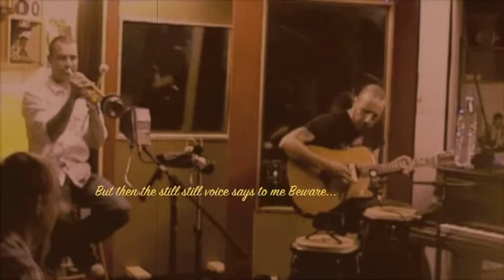BeWare - Rachel Modest & Jam Sponge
Rachel Modest - vocals claps rhodes
Jam Sponge - Guitar n Voodoo
Neil Innes - Double Bass
Si Nixon - Trumpet Cowbell
Chris Stephenson - Guiro
Giuliano Modarelli - Guitar

music and video produced by jam sponge